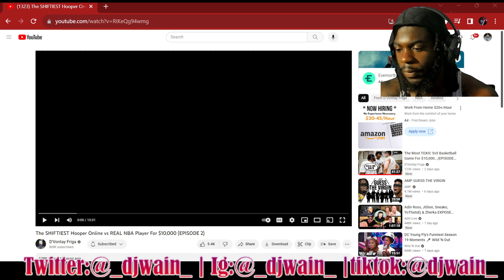JLEWW VS FORMER NBA PLAYER!!! IT GOT INTENSE😨